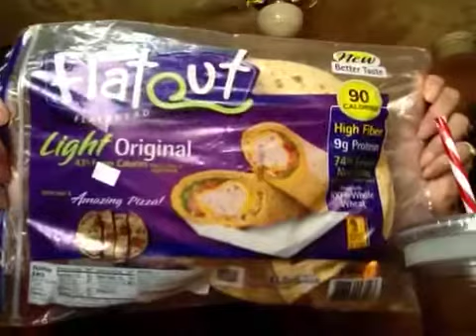Thank you Rocky & Rich/Snacks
Sharing my package from Rocky Barragan ... & Rich...